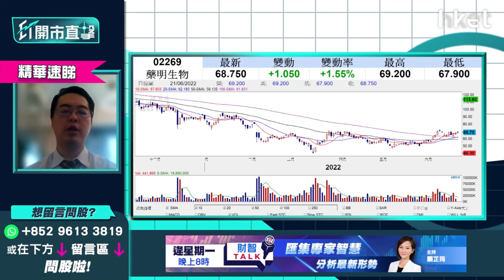【ET開市直擊】（精華）藥明生物2269前景點睇？分析兩大利淡因素